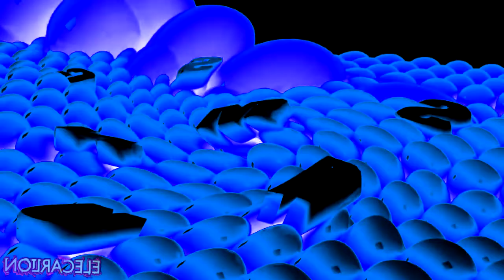Are you sure that Samsung Logo Balls, but in Effects (Based on P2UKCE) is in G-Major?